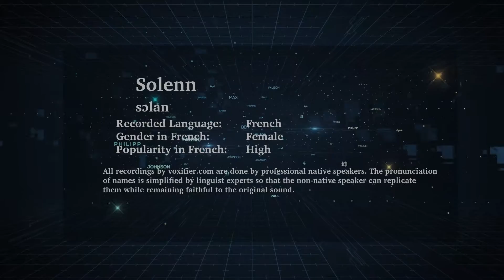How to Pronunce Solenn in French - Voxifier.com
This is the French pronunciation, gender, and phonetics recording of the name Solenn. The same name may exist in other languages with different pronunciations.